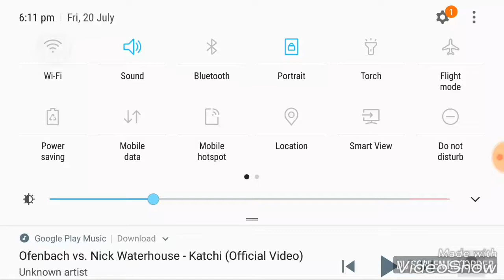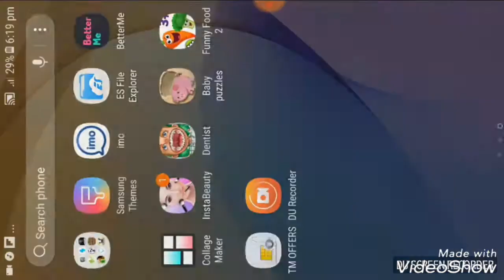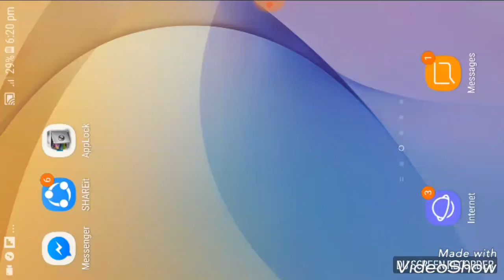How to make a firework dispenser